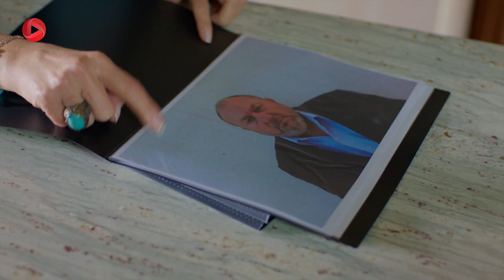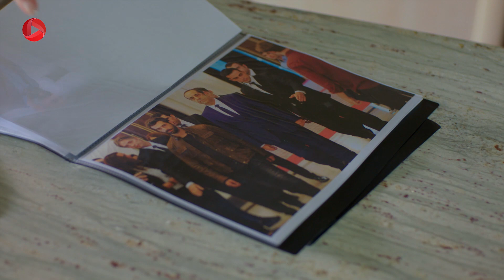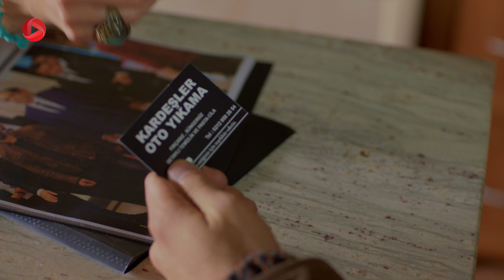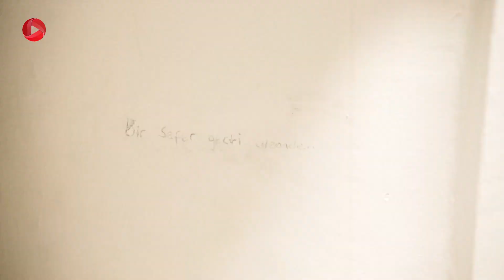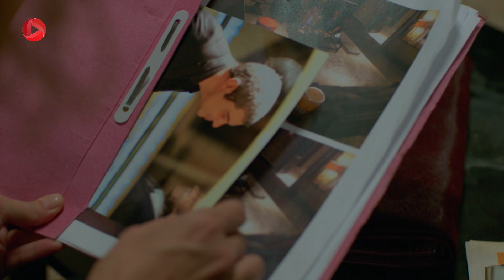Poyraz Karayel - Episode 89 - سریال پویراز کارایل – قسمت 89– دوبله فارسی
سفر هنوز نتوانسته ماجرای نه گفتن سما را هضم کند. او هنوز نمی داند که سما به خاطر بیماری شدیدی که دارد عقد را به هم زده است. کسانی که پویراز را دزدیده بودند محافظان معاون وزیر بودند. او در خانه ی آن شخص به هوش می آید و بعد از صحبت با معاون وزیر متوجه می شود دولت هم از کارهای خلاف اسماعیل کارایل خبر دارد و می خواهد به کمک پویراز این مشکل را حل کنند. معاون وزیر به پویراز تاکید می کند اسماعیل کارایل باید کاملا به او اعتماد داشته باشد تا پویراز بتواند از تمام کارهایش باخبر شود. از طرفی اسماعیل کارایل که مهره اصلی تجارت بین المللی موادمخدر است هفته ی گذشته موعق شده با تمام شرکای خارجی اش به توافق برسد و تنها سد راهش در ترکیه بهجت داغلیجا است و او می خواهد وی را از سر راه خود بردارد. معاون وزیر از او می خواهد اطلاعاتی را که تا این لحظه از پدرش به دست آورده است به هیچ کس نشان ندهد و اسماعیل را لو ندهد. فقط تمام ارتباطاتش را به آنها خبر دهد. محافظان وزیر پویراز را رها می کنند و او تازه متوجه می شود پدر و مادر بانو در سقوط هواپیمای مسافربری جان باخته اند. در عین حال اسمالیل کارایل با بهجت دیدار می کند و او را دعوت به همکاری می کند. بهجت با بحری ملاقات می کند و از او خواهش می کند که حفاظت از جانش را برعهده بگیرد تا او عادل توپال را لو دهد و.

سریال پویراز کارایل سریال ترکی دراماست  که داستان سریال ماجرای عشق پویراز و عایشه گل است؛
پویراز پلیس است و برای پس گرفتن فرزندش از پدرزن سابقش دست به کارهایی می زند که مسیرزندگی اش را تغییر می دهد. او به پیشنهاد مافوق خود برای جاسوسی وارد یک گروه مافیا شده و عاشق عایشه گل دختر رییس این گروه مافیا می شود. در این داستان پرماجرا تضاد ها به زیبایی به تصویر کشیده شده اند, خوبی و بدی، دوستی و دشمنی، عشق و نفرت...

 @OTV Plus
 @OTV Gold
 @OTV Drama

@Poyraz Karayel @turkish serial @dubbed serial@Ilker Kaleli @Ahmet Poyraz Karayel @Burçin Terzioglu @Aysegul Cilingir @Musa Uzunlar @Bahri Umman @Ali Il @Sadreddin Umman @Ata Berk Mutlu @Sinan Karayel @Cem Cücenoglu @Taskafa @Celil Nalcakan @Zulfikar Ulgen @Ece Ozdikici @Songul Umman @Gülçin Hatihan @Umran Ozer